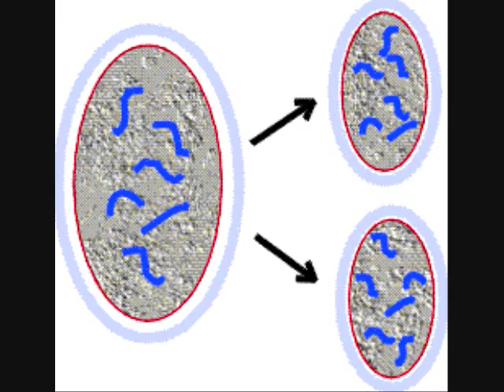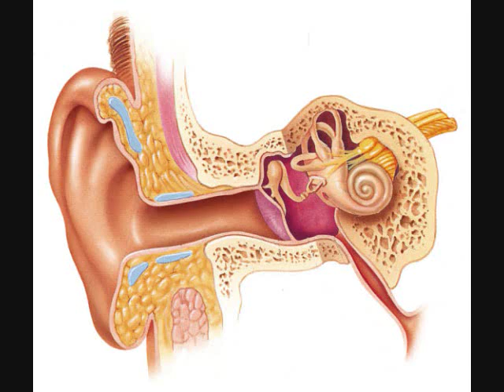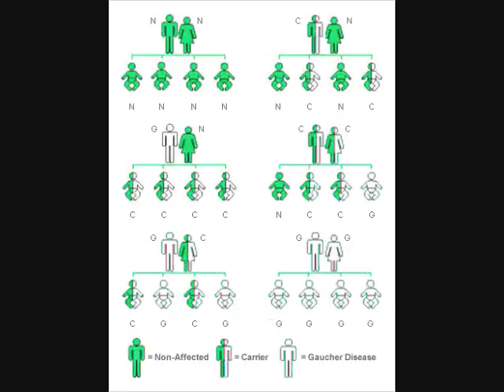Primordial Dwarfism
Biology Project: Genetic Disorders
Songs: Yuki no Hana - Mika Nakashima
It's Only the Fairy Tale - Mai-Hime Original Soundtrack
Video: National Post